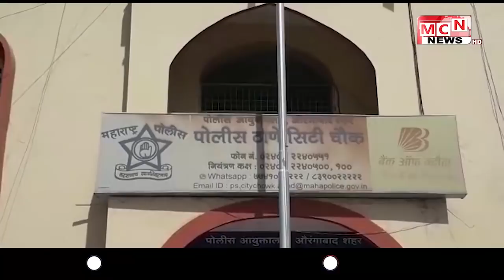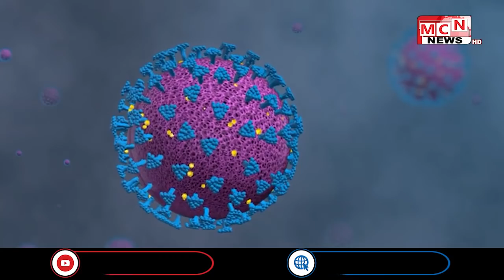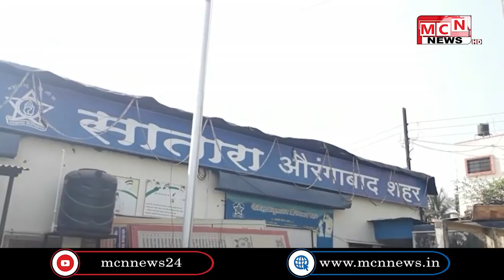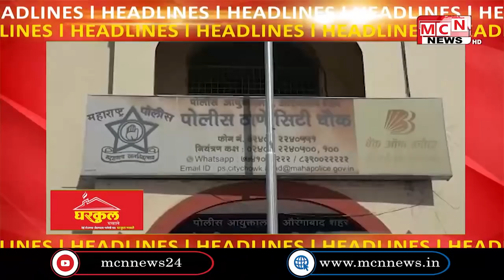28 02 2021 MCN URDU NEWS